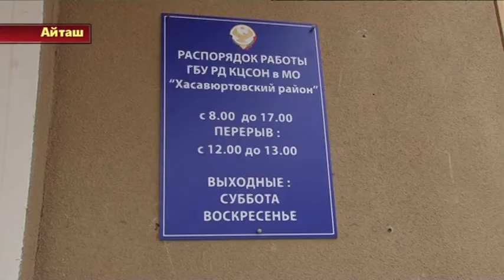Поздравление женщин с 8 марта в КЦСОН